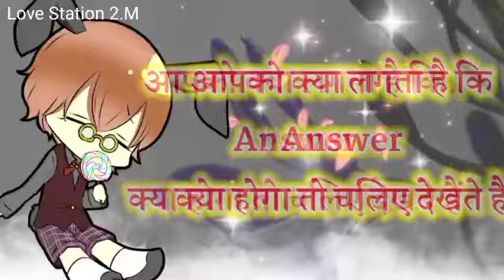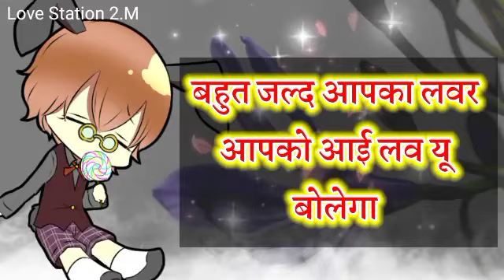Love Quiz Game | Love Quiz Game Today | Choose Game | Choose One Number | बहुत जल्द आपकी